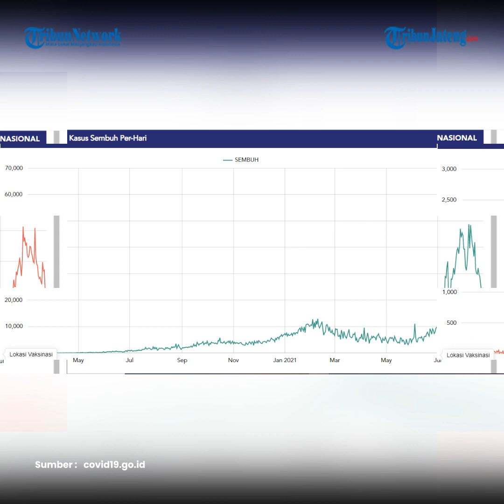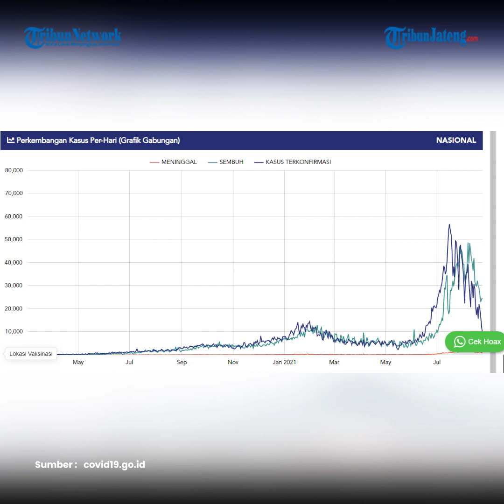Update Corona di Indonesia, 3 989 060 Kasus Positif, 3 571 082 Pasien Sembuh dan 127 214 Orang Menin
Pemerintah melaporkan adanya penambahan kasus harian Covid-19, angka kematian, angka kesembuhan, dan jumlah pasien yang menjalani perawatan di rumah sakit.

Berdasarkan data yang dihimpun pemerintah, hingga Senin (23/8/2021) pukul 12.00 WIB, ada penambahan 9.604 kasus baru Covid-19 dalam 24 jam terakhir. Penambahan tersebut menyebabkan total kasus Covid-19 di Indonesia saat ini mencapai 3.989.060 kasus, terhitung sejak kasus pertama diumumkan Presiden Joko Widodo pada 2 Maret 2020.